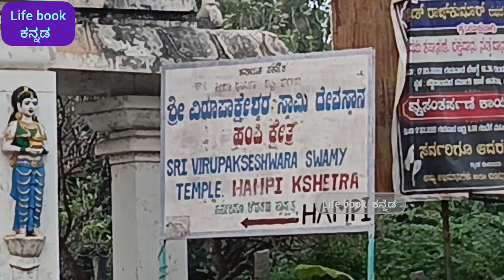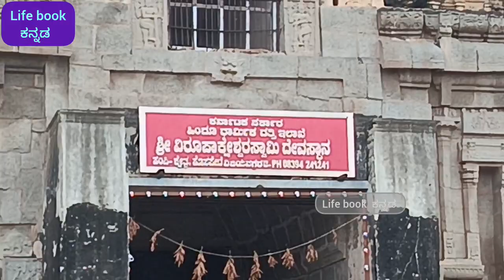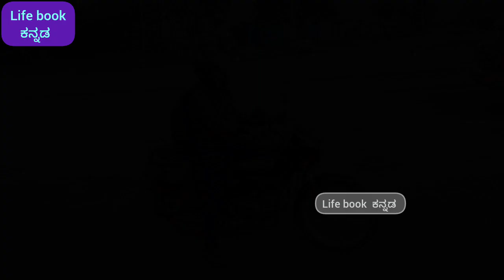Vijayanagara Virupaksha Temple, Hampi ವಿಜಯನಗರದ ಹಂಪಿಯಲ್ಲಿರುವ ವಿರೂಪಾಕ್ಷ ದೇವಾಲಯ life book kannada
ಈ ದೇವಾಲಯವನ್ನು ವಿಜಯನಗರ ಸಾಮ್ರಾಜ್ಯದ ಆಡಳಿತಗಾರ ದೇವರಾಯ ೨ ನೇ ಅಧಿಪತಿಯಾದ ಲಕನಾ ದಂಡೇಶರು ನಿರ್ಮಿಸಿದರು. ವಿಜಯನಗರ ಸಾಮ್ರಾಜ್ಯದ ರಾಜಧಾನಿ ಹಂಪಿ, ತುಂಗಭದ್ರ ನದಿಯ ತೀರದಲ್ಲಿದೆ. ಹಂಪಿಯಲ್ಲಿರುವ ವಿರೂಪಾಕ್ಷ ದೇವಾಲಯವು ತೀರ್ಥಯಾತ್ರೆಯ ಮುಖ್ಯ ಕೇಂದ್ರವಾಗಿದೆ ಮತ್ತು ಶತಮಾನಗಳಿಂದಲೂ ಅತ್ಯಂತ ಪವಿತ್ರ ಅಭಯಾರಣ್ಯವೆಂದು ಪರಿಗಣಿಸಲಾಗಿದೆ.